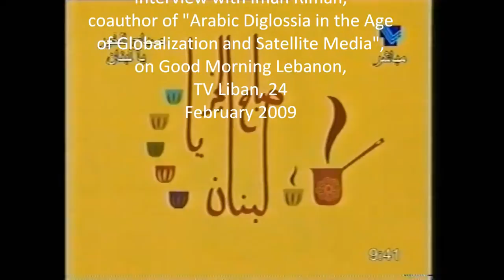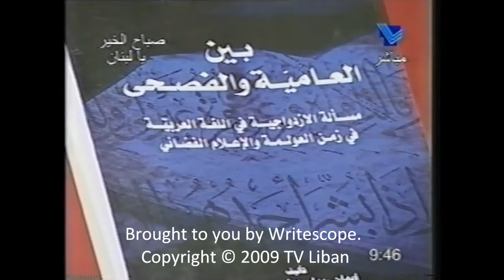Iman Riman talks about her new book Arabic Diglossia on TV Liban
Iman Riman, co-author of Arabic Diglossia in the Age of Globalization and Satellite Media, talks about the book and related issues on TV Liban, 29 February 2009.